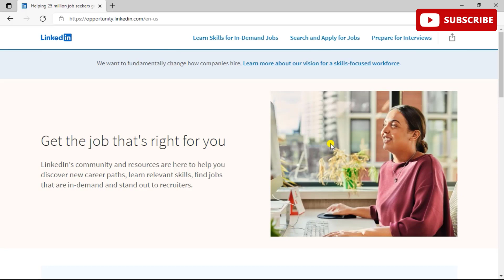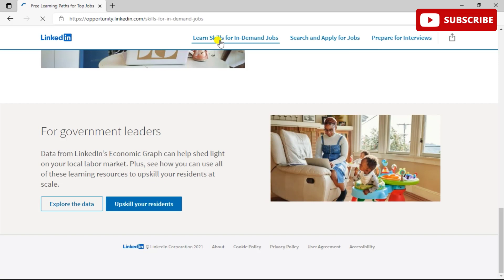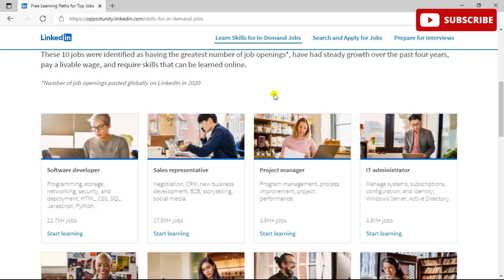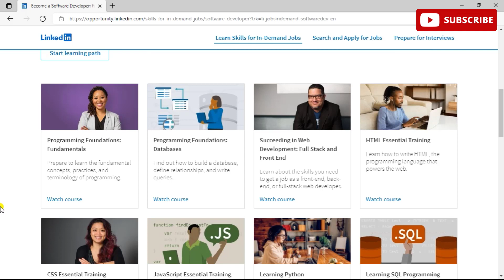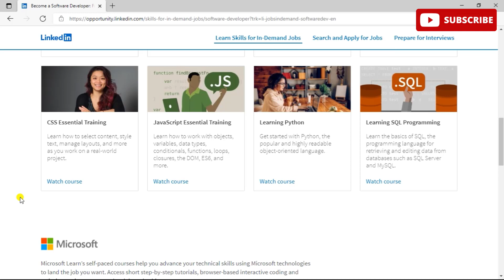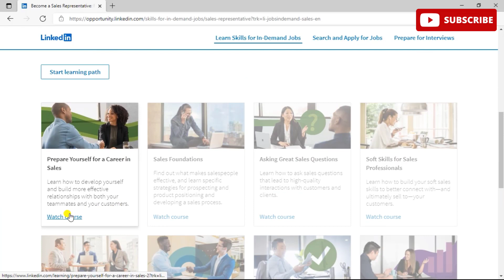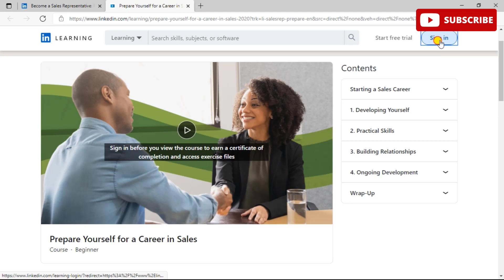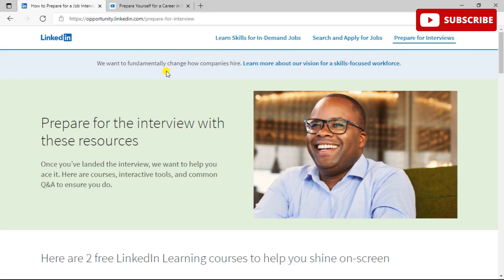Microsoft, LinkedIn & GitHub Free Courses| Linkedin 10 Free Learning Paths| Learn In Demand Skills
Microsoft, LinkedIn & GitHub Free Courses | Free Certification 2021 | LinkedIn Learning 10+ Free Certification Paths | Linkedin Offering 10+ Free Learning Paths | Free Certification Courses | Learn Demanded Skills Free |

Tags Used :
microsoft
github
free courses
free certificate
linkedin learning free courses
linkedin free online courses
linkedin free courses
free lynda courses
linkedin learning certificate
free online coourses with certificate
linkedin courses free
linkedin learning certification
best courses on linkedin learning
linkedin learning certificate of completion
linkedin certification courses
free linkedin learning courses
linkedin learning certifications
linkedin course certificate
linkedin learning for free
linkedin learning free account
free courses on linkedin learning
linkedin free courses with certificates
linkedin certificate courses
linkedin learning free subscription
linkedin free certifications
microsoft linkedin offer
free online courses
linkedin free certificate